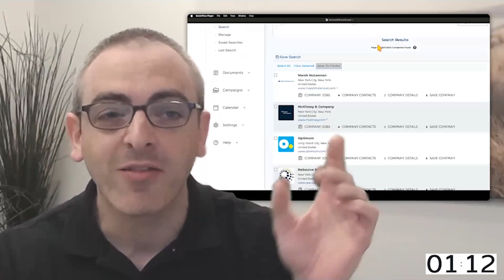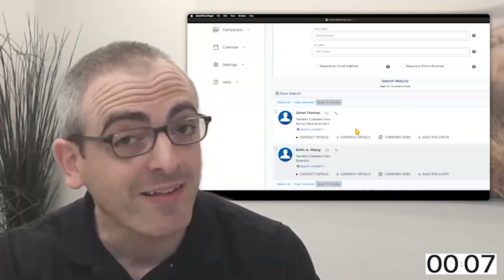99 Second Know How: Career Shift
Dr. Joseph Barber shows you how to make the most out of the Career Shift platform in just 99 seconds!